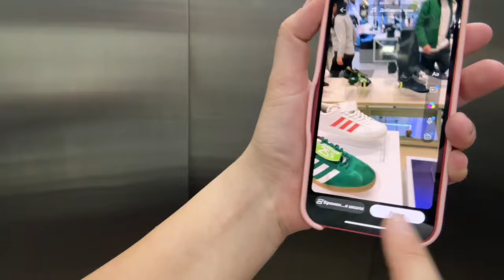НОВОЕ ЖИЛЬЁ В КОЛУМБИИ И УЖАСНЫЕ ДНИ В БОГОТЕ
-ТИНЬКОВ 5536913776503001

🪙 KRIPTO

🪙USDT TRC20

TN549ga8QUnDmaTzpdJjHYaH4nCsHoZhtC

🪙TRX TRC20

TN549ga8QUnDmaTzpdJjHYaH4nCsHoZhtC

🌴ЗАКАЗАТЬ НАДПИСЬНА ПЕСКЕ И ПАЛЬМУ В ПОДАРОК 🌴
tg @colombianakatenka